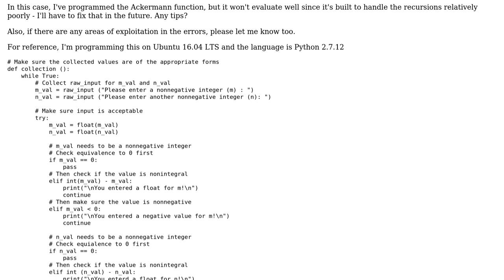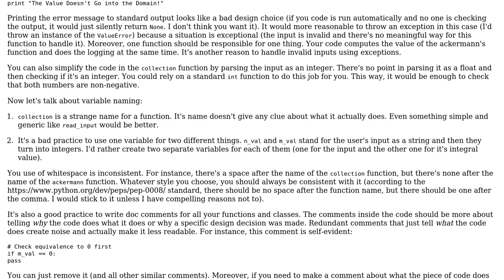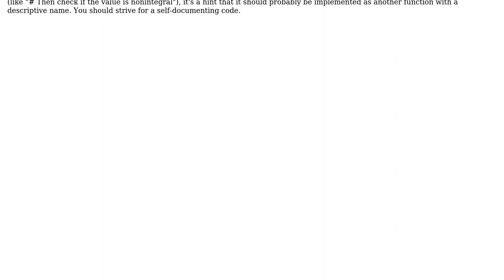Ackermann function in Python 2.7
With thanks & praise to God, and with thanks to the many people who have made this project possible! | Content (except music & images) licensed under CC BY-SA | Music | Images & others | With thanks to user Plue user kraskevich user 200_success and the Stack Exchange Network Trademarks are property of their respective owners. You are responsible for your own actions.